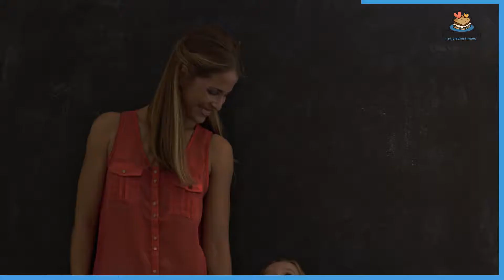Surviving As A Single Parent: Parenting To Keep Your Kids Happy Kids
No one ever plans to be a single parent. Whether it is the result of a death or a divorce, it is difficult for any child to endure. So how do you keep your kids happy when you're doing it on your own? Here are some powerful tips to help you lead the way.